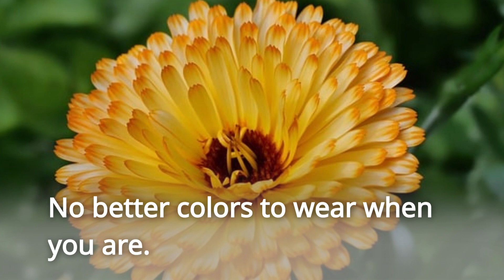Color Energy, Gold